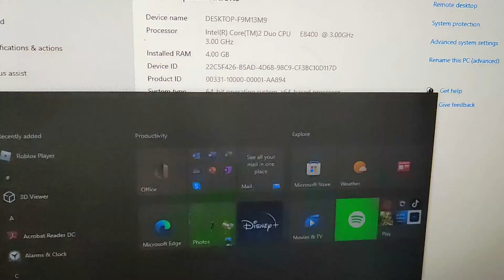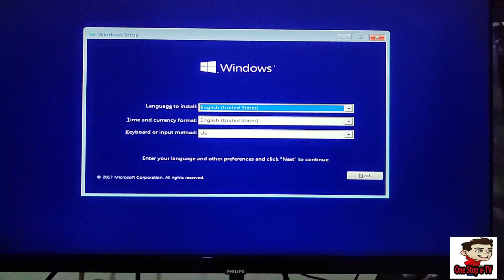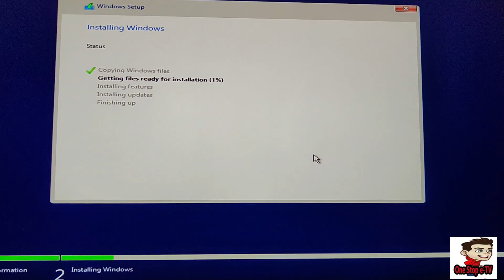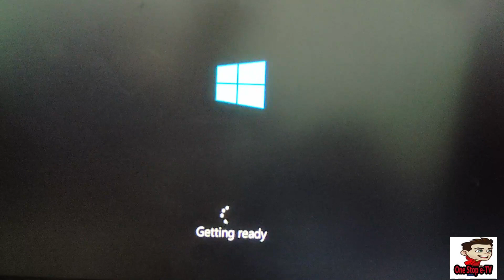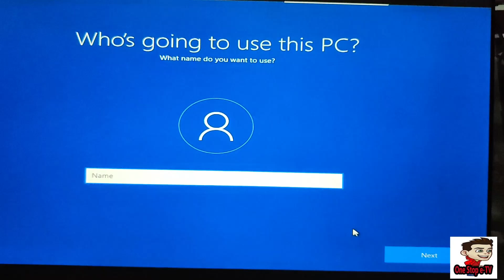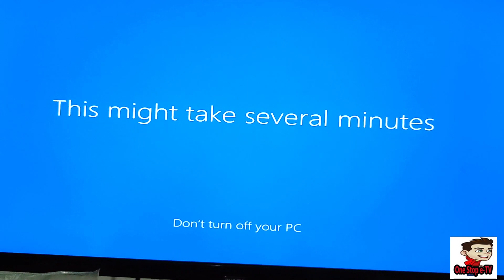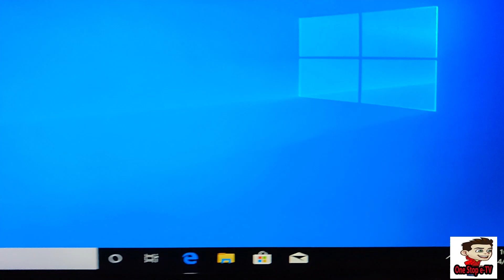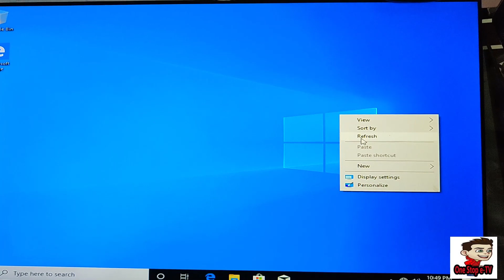Speed-up Old Desktop using SSD Drive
My channel is all about Video Tutorial, Windows Error , Family, Challenges video, Cooking video, Tips and Technique etc..